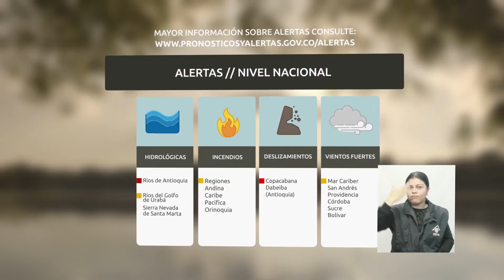Pronóstico del tiempo - Tarde del domingo 16 de Octubre de 2016